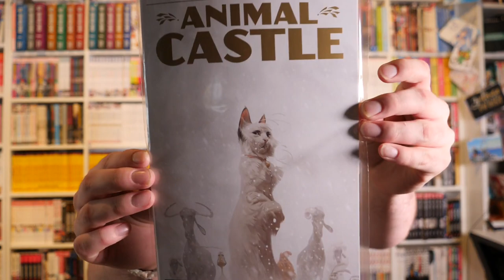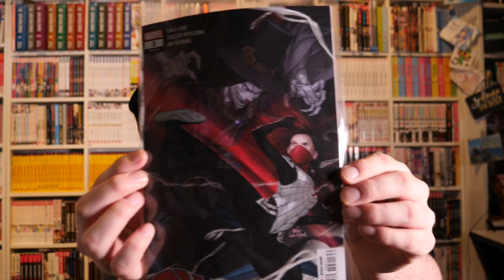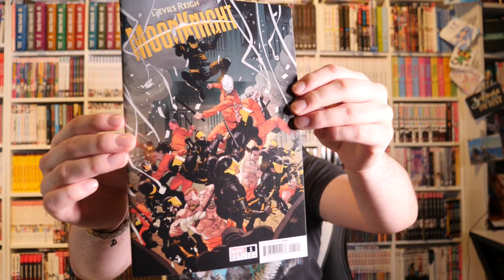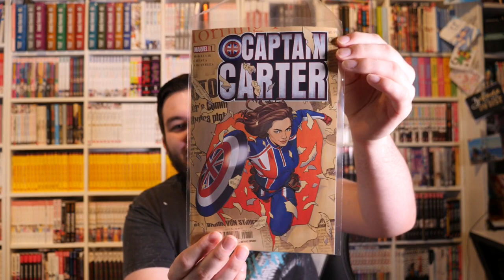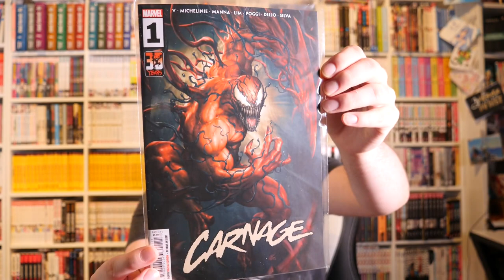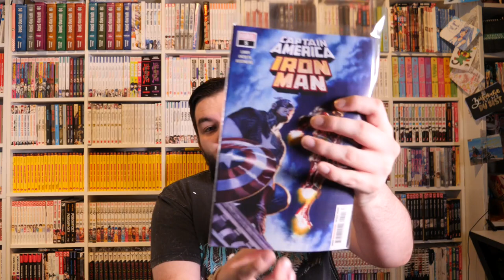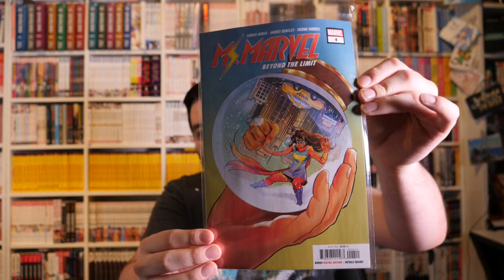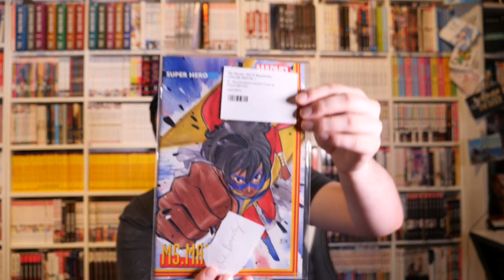Das Comic Update im April 2022 || Comicexpress.de || Unboxing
Wichtige Links

Timestamps